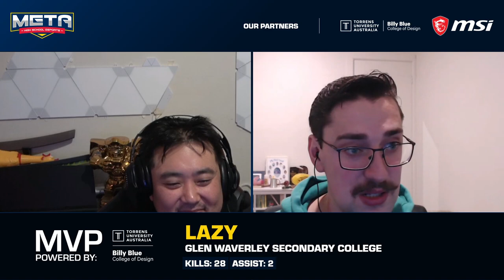META HSE Valorant 2022 | Week 3 | Game 3- Glen Waverley Secondary College vs Lakeview Senior College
VALORANT, Esports, High School, High School Esports, Oceania, Australia, META, Youth Esports -- Watch live